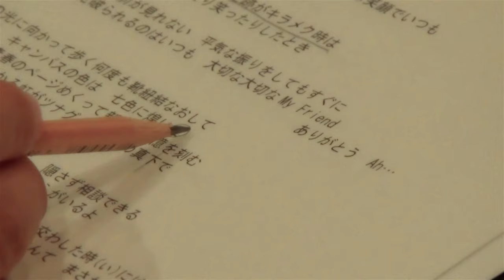X21 / Best Friend MUSIC VIDEO YouTube ver.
X21が、広告なしで全曲聴き放題【AWA/無料】

8月23日の渋谷マウントレーニアホールでのファーストLIVEを大盛況のうちに終了したX21.待望の3枚目のシングル。　ハッピーアプリ、それは誰もが持ってる夢を一心に想うPURE心。秋の行楽ダンスナンバー決定版!!　　　　　　　　　　　　　　　　　　　　C/Wは初のフルメンバー歌唱の珠玉の友情ソング!!　 続々リリースイベント予定中

8/30   イオンモール太田
9/7    たまプラーザテラスホール
9/13  けやきウォーク前橋
9/21 タワーレコード名古屋　　タワーレコード難波　　HMV グランドフロント
9/23  アリオ川口
9/24  アーバンドック　ららぽーと豊洲
9/25  ららぽーと横浜
9/26  ららぽーと柏の葉
9/27  池袋サンシャインシティ
9/28  たまプラーザテラス

詳しくはオフィシャルサイトへ!